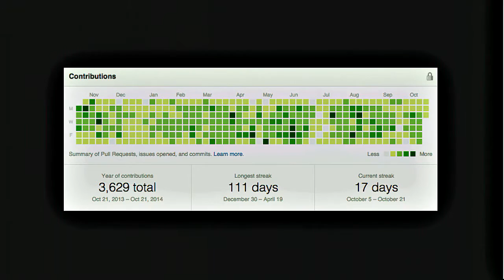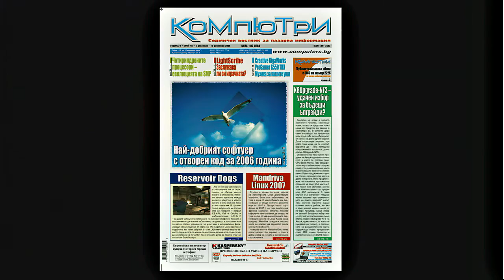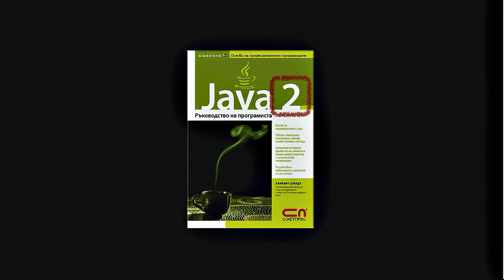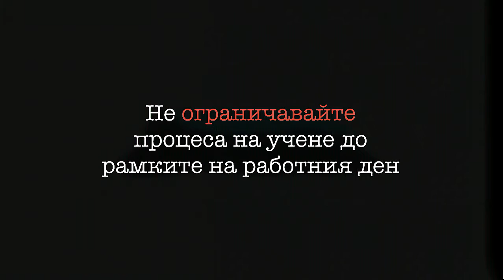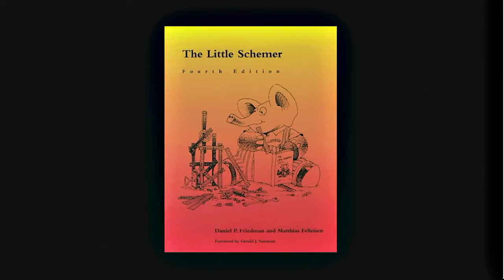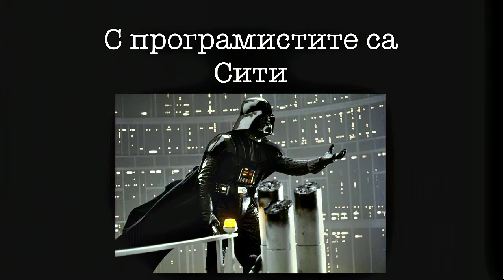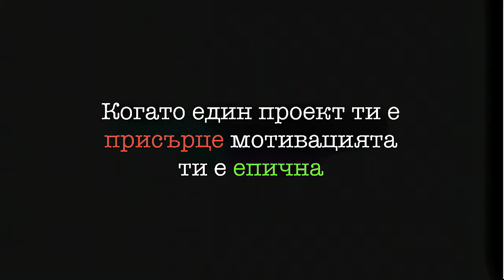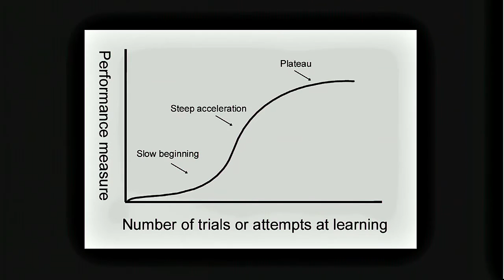Божидар Бацов - Learn to Program in 10+ Years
Програмирането не е дисциплина, която може да бъде овладяна за 24 часа, 21 дни или дори 6 месеца. За постигането на едно добро ниво в областта обикновено са необходими около 10 години, добра стратегия, много хъс, много практика, стабилни нерви, немалко пиене, добри ментори и т.н. Тази презентация е вдъхновена от есето на Питър Норвиг "Teach Yourself Programming in Ten Years" - тя ще задълбае в някои от идеите, изложени в него, и ще изложи още идеи и размисли по темата. Освен това ще разгледаме някои насоки и техники, които могат да ви помогнат да оптимизирате вашето пътуване към дестинацията Master of Programming.